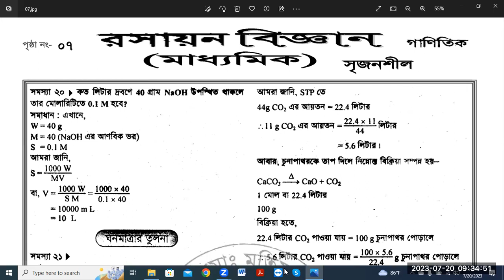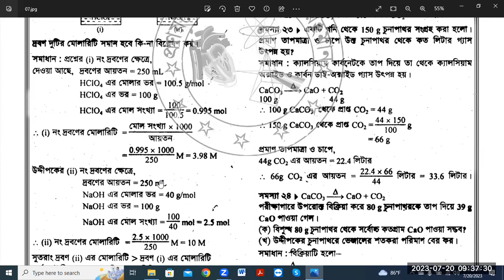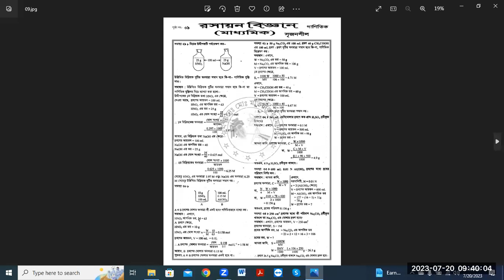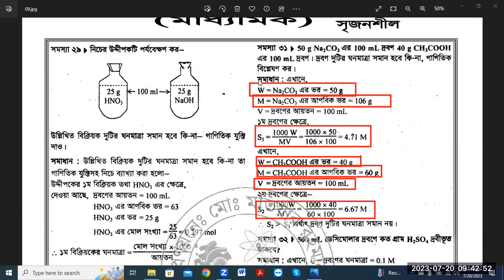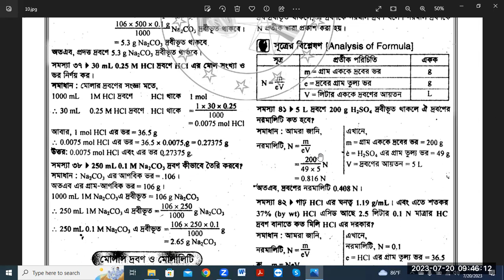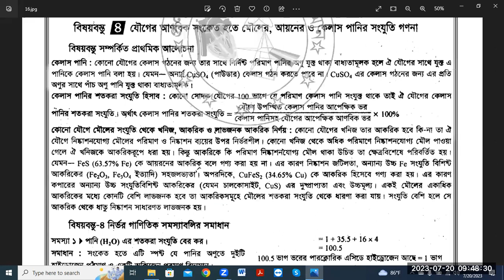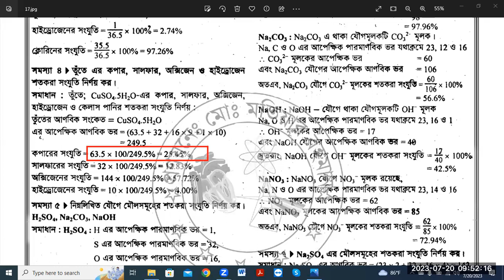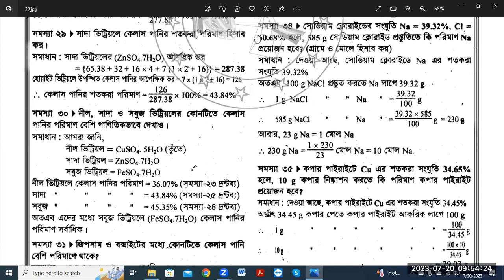বিক্রিয়কদের ঘনমাত্রা এক কিনা মোলারিটি বিষয়ক গাণিতিক আলোচনা এর Tutorials in Bangla By Motiar Sir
বিক্রিয়কদের ঘনমাত্রা এক কিনা ব্যাখ্যা করমোলার আয়তন এবং মোলারিটি বিষয়ক গাণিতিক সমস্যার আলোচনা এর Tutorials in Bangla By Motiar Sir||এসএসসিএইচএসসি পরীক্ষার শেষ সময়ের চূড়ান্ত প্রস্তুতি এর Tutorials in Bangla By Motiar Sir

Description:

Motiar Rahman